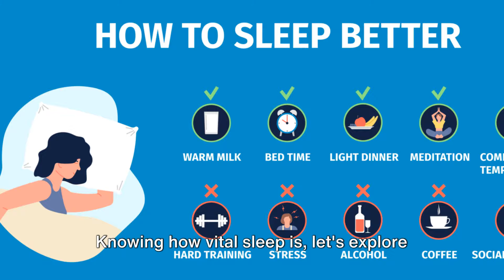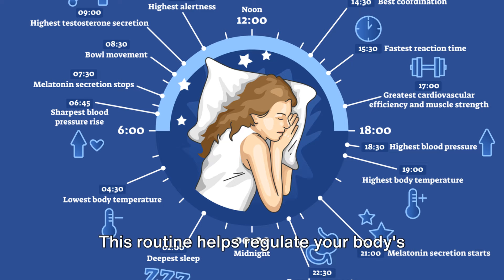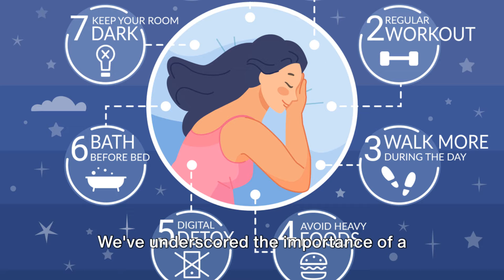5 Proven Tips to Boost Your Sleep Quality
In this essential video, we unveil a treasure trove of proven tips and strategies to help you achieve better sleep quality and wake up feeling refreshed and rejuvenated. Join us as we explore the science behind sleep and offer practical advice for overcoming common sleep challenges and optimizing your nightly rest.

Quality sleep is essential for overall health and well-being, yet many people struggle to get the restorative sleep they need. Through engaging discussions and expert insights, we'll delve into the factors that can impact sleep quality, from stress and anxiety to poor sleep habits and environmental influences.

Discover evidence-based tips for creating a sleep-friendly environment, including optimizing your bedroom for darkness, coolness, and comfort, and establishing a relaxing bedtime routine to signal to your body that it's time to wind down.

Learn practical strategies for managing stress and anxiety to promote better sleep, including mindfulness techniques, relaxation exercises, and cognitive behavioral therapy for insomnia (CBT-I). Explore the role of diet and nutrition in sleep quality, and discover how small changes to your eating habits can have a big impact on your ability to fall asleep and stay asleep throughout the night.

Through inspiring stories and practical advice, we'll empower viewers to take control of their sleep health and make positive changes to their daily habits to promote better sleep quality and overall well-being. Whether you're struggling with insomnia, sleep apnea, or simply looking to improve your sleep hygiene, this video offers valuable insights and guidance to help you achieve your sleep goals.

Join us as we unlock the secrets to better sleep and invite you to embark on a journey towards restful nights and energized days. Hit play and let the journey to better sleep begin!

All material in this publication is provided for information only and may not be construed as medical advice or instruction. No action should be taken based solely on the contents of this publication; instead, viewers should consult appropriate health professionals on any matter relating to their health and well-being. The information and opinions provided in this publication are believed to be accurate and sound, based on the best judgment available to the producers, but viewers who fail to consult with appropriate health authorities assume the risk of any injuries. The publisher is not responsible for errors or omissions. The material in this report has not been approved by the Food and Drug Administration. The products discussed are not intended to diagnose, treat, cure, or prevent any disease.